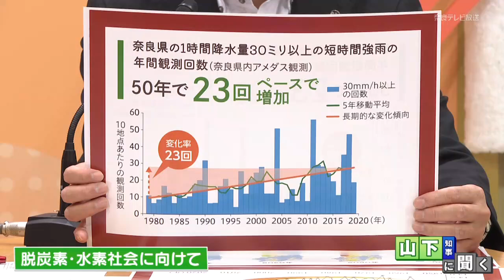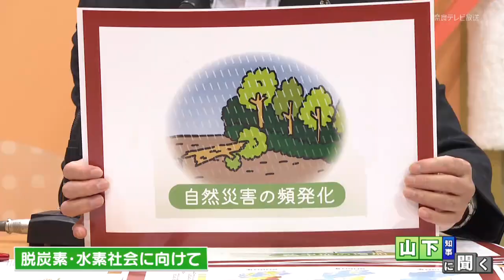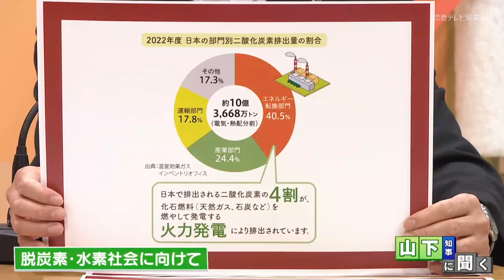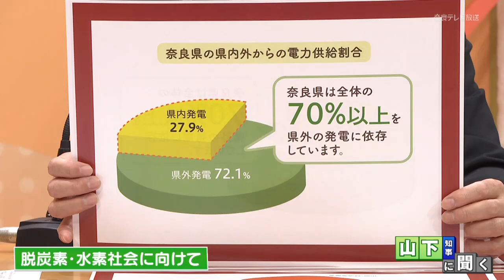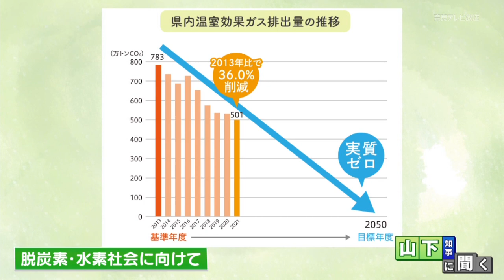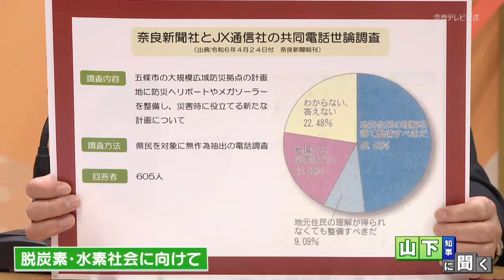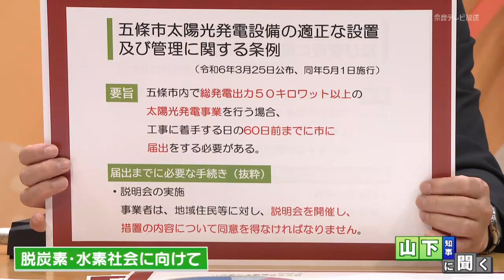山下知事に聞く「脱炭素・水素社会に向けて」